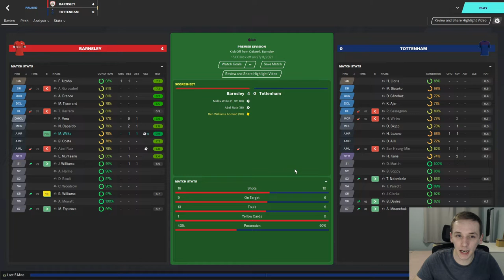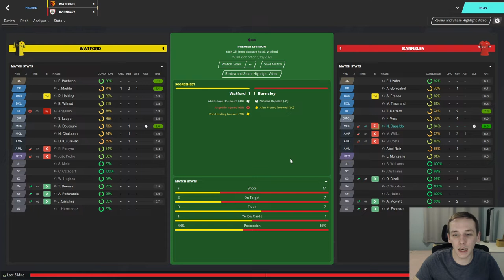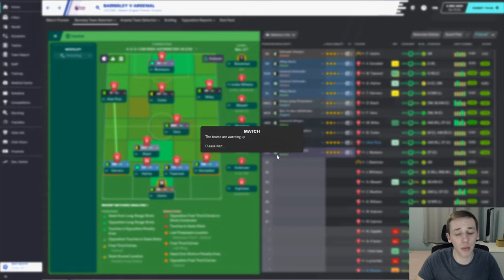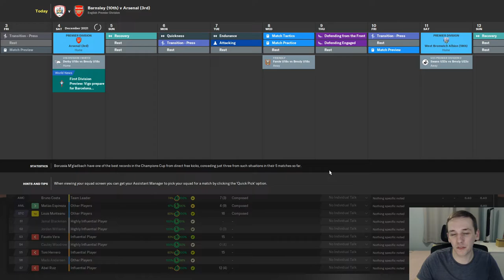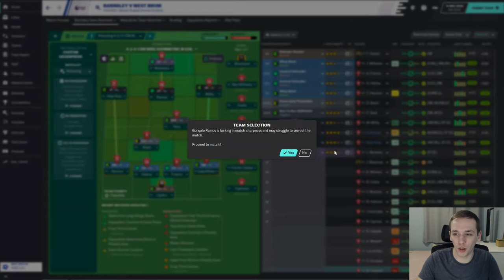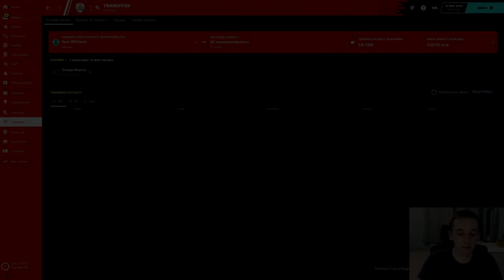FM20 | YOYOMAN BARNSLEY | #18 | OVERACHIEVING | FOOTBALL MANAGER 2020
In today's episode we take on high flying Arsenal and relegation threatened West Brom.